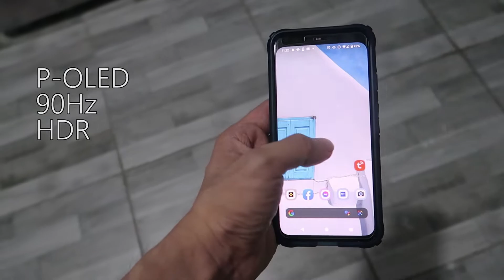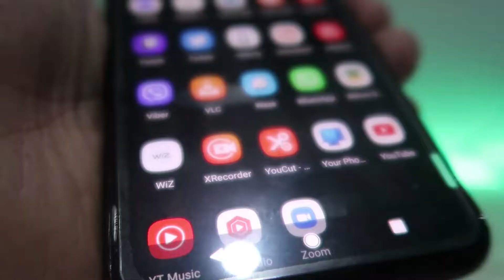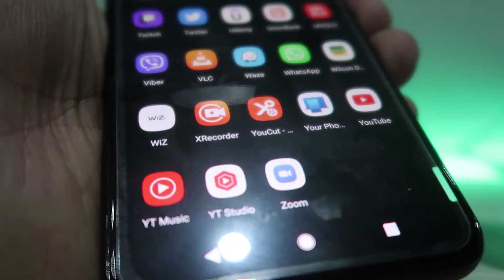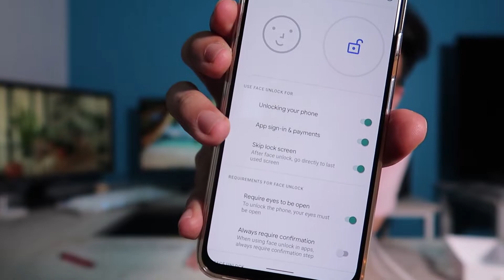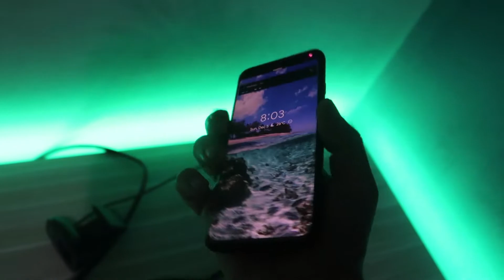Quick Unboxing Google Pixel 4 - side by side Comparison with Pixel 3a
Quick unboxing, specs and comparison with Pixel 3a